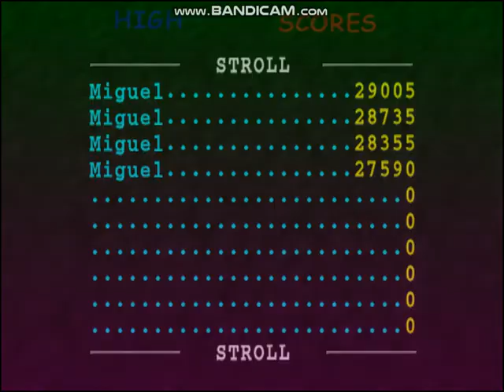[MIGZ EBRON GAMES] Axysnake _ Stroll: 5 Levels